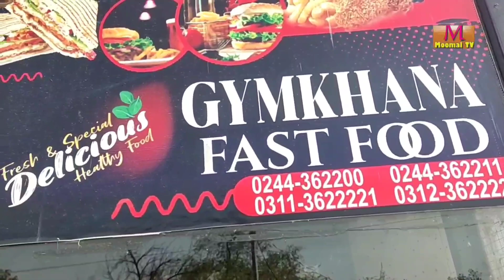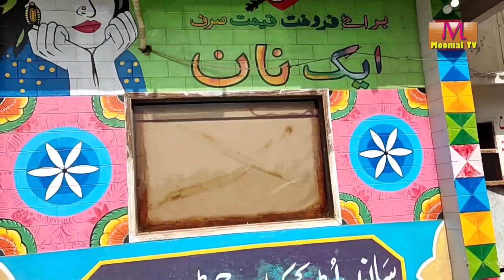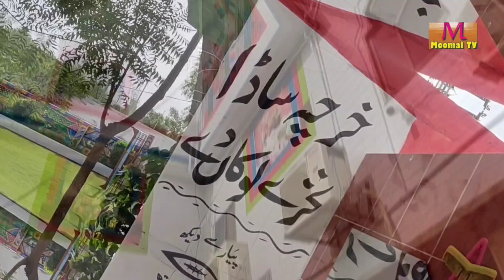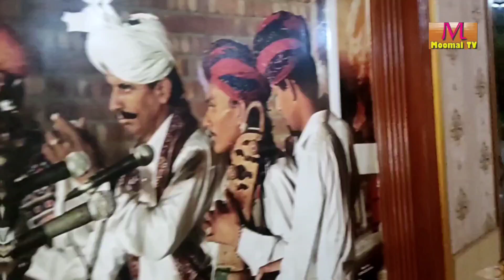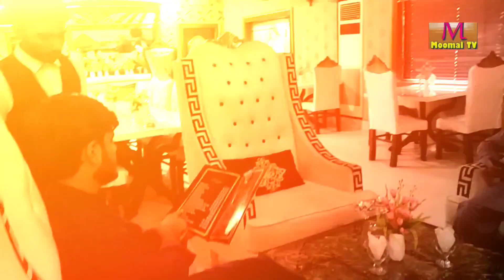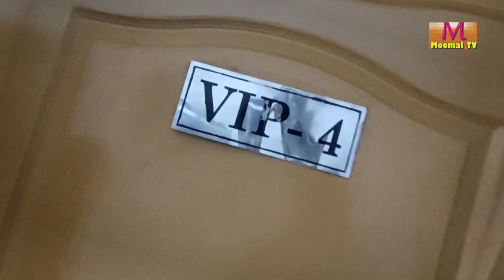VLOG GYMKHANA RESTAURANT AND GUEST HOUSE NAWAB SHAH SHAHEED BENAZIRABAD MOOMAL TV جمخانہ ریسٹورنٹ